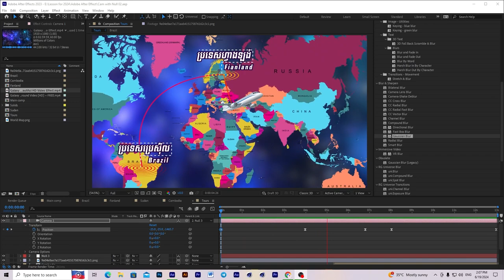Animation and Motion in Adobe After Effect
🎬វគ្គសិក្សាជំនាញកុំព្យូទ័រ👇
👉វគ្គជំនាញផ្នែកកាត់តវីដែអូ តម្លៃ 250$
👉វគ្គជំនាញផ្នែក Motion Graphic តម្លៃ 350$
☎️ទំនាក់ទំនង Telegram: 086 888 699​
ឬតាមLink ខាងក្រោម👇
⏰ម៉ោងសិក្សា 👇
*ថ្ងៃចន្ទ ដល់ ថ្ងៃព្រហស្បតិ៍​
-9:00am – 11:00am
-2:00pm – 4:00pm
-5:30pm – 6:30pm
-6:30pm – 7:30pm
*ម៉ោងសិក្សា វគ្គថ្ងៃអាទិត្យ
-9:00am – 11:00am
-2:00pm – 4:00pm